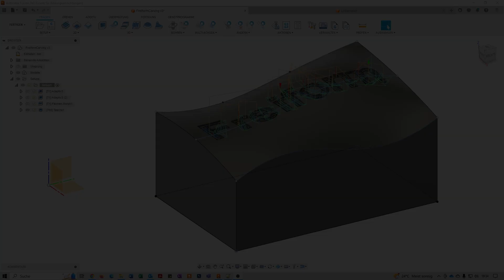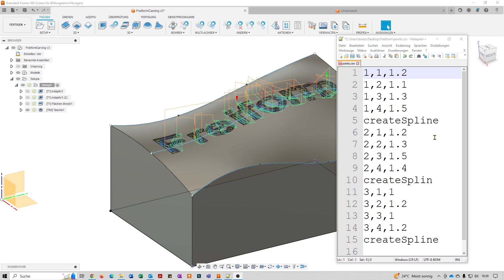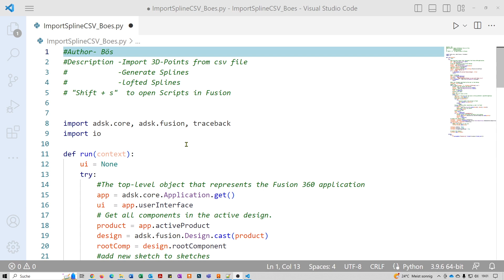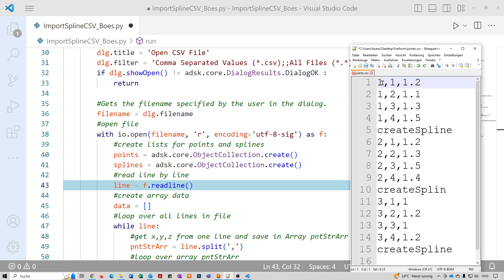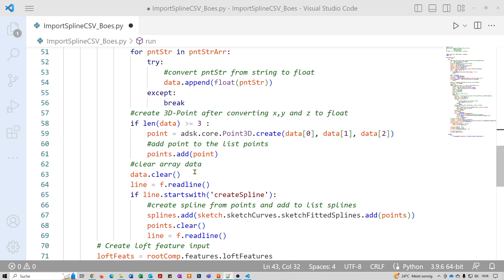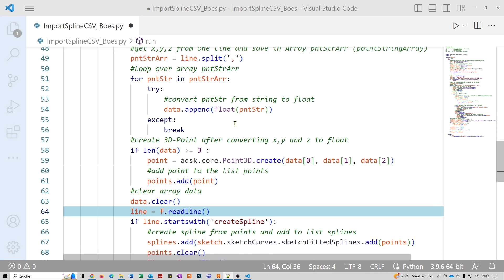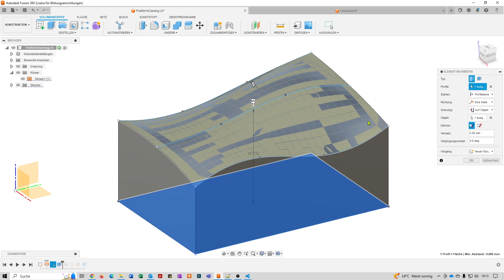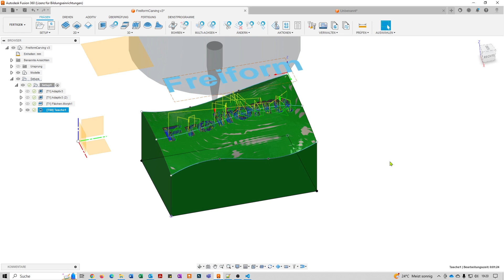Freiform Gravur / surface engraving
Auf einer Freiformoberfläche wird eine Gravur erstellt.
Die Oberfläche kann auf einer CNC-Maschine zeilen- und spaltenweise abgetastet werden.
Die Beispielkoordinaten wurden aber von Hand in eine Datei geschrieben.
Ein Python-Skript in Fusion liest diese Daten und erzeugt daraus eine Oberfläche.
Aus der Oberfläche wird in Fusion ein Köper erstellt und mit einer Gravur versehen.

An engraving is created on a free-form surface.
The surface can be scanned line by line and column by column on a CNC machine.
The example coordinates were written by hand into a file.
A Python script in Fusion reads this data and creates a surface from it.
From the surface, a twill is created in Fusion and engraved.